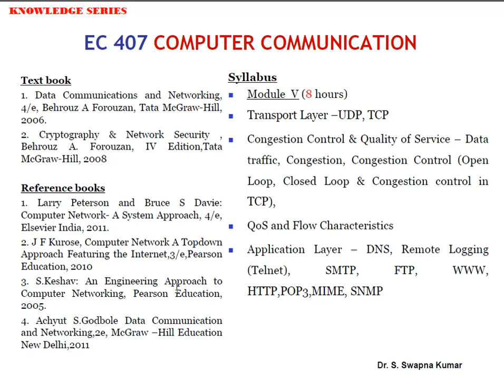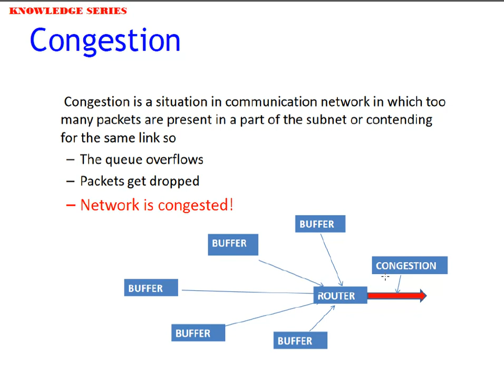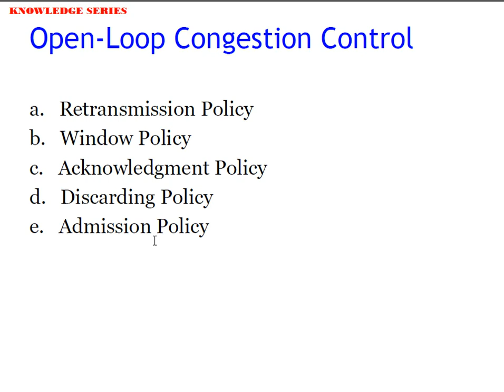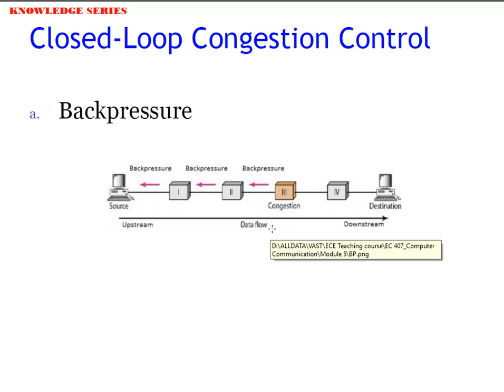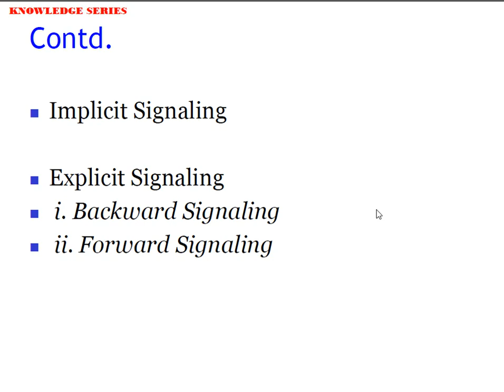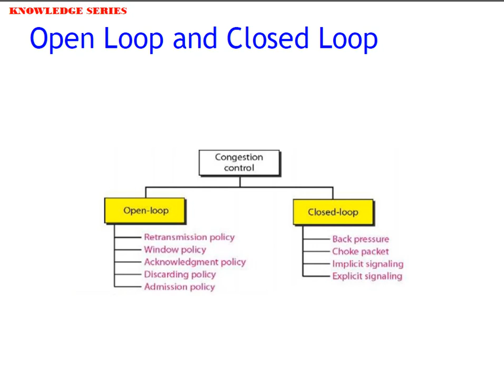Congestion Control II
Discussed on topics related to course on "Computer Communication".
Sharing Knowledge. Dr. S. Swapna Kumar